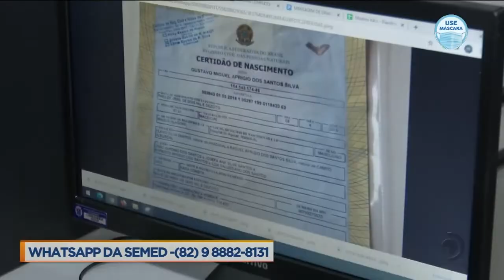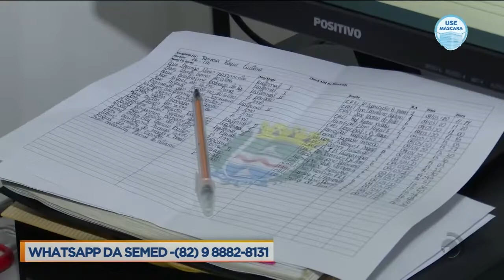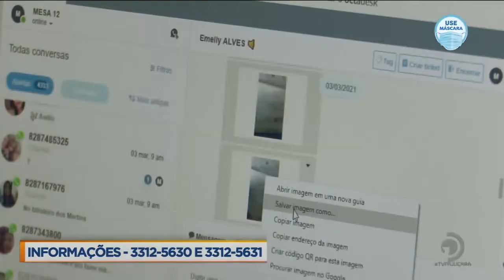Confirmação da primeira etapa foi prorrogada até 12 de março, via Whatsapp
Sobre o assunto conversamos com o sec. da SEMED, Elder Maia.